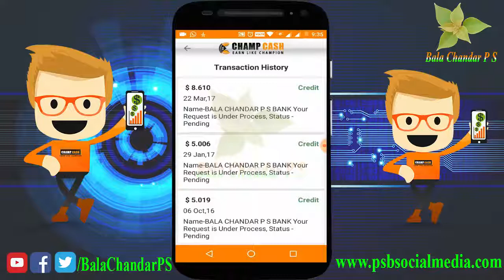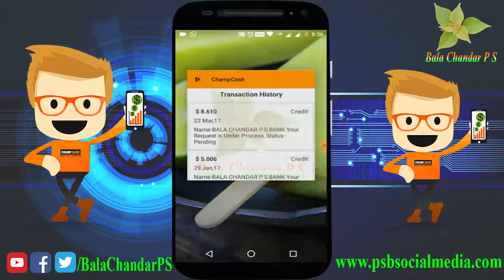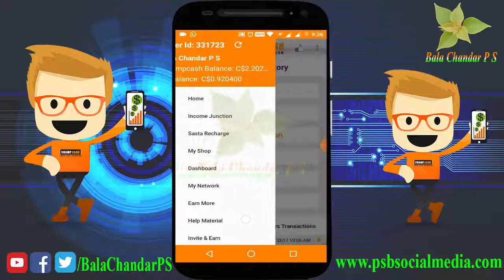CHAMPCASH payment proof tamil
💹 உங்களின் மொபைலில் பணம் சம்பாதிக்கக் கூடிய விஷயம் உங்களில் எத்தனை பேருக்கு இது தெரியும்.

(இது தெரியாமலேயே இவ்வளவு நாட்களாக நாம் Anroid mobile பயன்படுத்தி விட்டோம் என்பதை நினைக்கும் போது மனதில் சிறிது வருத்தமாகவே 🤦‍♂🤦🏻‍♀😔😔 இருக்கும் அல்லவா?..

இனி அதற்கு  நிரந்தரமாக good bye சொல்லி விடுங்கள்...)🙋🙋🏻‍♂

100% உண்மை!
*100%முதலீடுஇல்லை
100%Legal!!!

💹வீட்டிலிருந்தபடியே உங்கள் ஆன்ராய்டு போனி்ல் வேலை செய்து பணம் சம்பாதிக்கலாம்!!

💹 தினமும் ரூபாய் 500 க்கு மேல் சம்பாதிககலாம்

💹 இந்தியா முழுவதும் சுமார் ஒரு கோடி பேர் இணைந்து இந்த வேலை வாய்ப்பின் மூலம் தினசரி பணம் சம்பாதித்துக் கொண்டிருக்கிறார்கள்.

💹 இந்திய அரசாங்கத்தால் அங்கிகரிக்கப்பட்ட நிறுவனத்தில் வீட்டிலிருந்தபடியே உங்கள் ஆன்ராய்டு போனில் பணம் சம்பாதிக்க ஒரு அரிய வாய்ப்பு.

இந்த வேலையை பெறும் வழிமுறைகள்:👇🎈👇🎈👇🎈👇

STEP:1⃣ உங்கள் ஆன்ராய்டு போனில் play store க்கு செல்லவும்.👇
"Champcash Digital India App"என்ற Application ஐ Install பன்னவும்.அதை open பன்னவும்.

STEP:2⃣.பிறகு "Signup with Champcash"ஐ Click செய்து உங்களின்

👉🏽🗝 password          :

👉🏽👩🏻‍💼  Date of birth    :

👉🏽📞  Mobile   Number :
        (WhatsApp number)

👉🏽 🌎 country             :

👉🏽🌐 state:                  :

👉🏽🌐 city:                    :

✅ I accept terms& conditions:(சிறிய box ல் tick பன்னவும்).

    🌌 PROCEED🌌✔
       (கொடுக்கவும்)

      (அடுத்த page ல்)👇🎈🎈🎈🎈🎈🎈🎈🎈

என்ற எண்ணை சரியாக பொறுமையாக கொடுத்து SUBMIT கொடுக்கவும்.

STEP:4⃣.இறுதியாக..👇🎈🎈🎈🎈🎈🎈🎈
6 to 8 applications ஐ ஒவ்வொன்றாக Install செய்யவும்.(ஒரு application ஐ install செய்த உடன் அதை ஓப்பன் பன்னி இரண்டு நிமிடம் பார்க்கவும். பின்னர் அடுத்த application install செய்யவும் )

💹 இப்போது எல்லா  applications யும் இதே போல install செய்தவுடன் உங்களுக்கு Congratulations!!🤝💐
என்ற msg வரும். உங்களுடைய Champcash wallet ல் உங்களுக்கு  Rs- 62 , இப்போது உடனடியாக Add ஆகி இருப்பதை நீங்கள் பார்க்கலாம்இதை நீங்கள் Bank Redeem என்ற Option ல் உங்களின் Bank Account number ஐ கொடுத்து வாங்கிக் கொள்ளலாம்..இதில் நீங்கள் சம்பாதிக்கும் பணத்தை நம்முடைய இந்திய அரசாங்கத்திற்கு 5% TAX(TDS) போக வாங்கிக் கொள்ளலாம்...
100% Legal bussiness!!
💹 Income tax department பார்வையில் இருப்பதால் இது 100% உண்மையான பாதுகாப்புமிக்க கம்பெனி

💹 இந்தியா முழுவதும் படித்து முடித்துவிட்டு வேலையில்லாமல்  இருக்கும் அனைத்து மாணவர்களுக்கும் இது ஒரு வரப்பிரசாதமாக அமைந்துள்ளது...ஒரு கோடிக்கும் மேற்பட்டவர்கள் இதில் இணைந்து ஒவ்வொரு மாதமும்  இதில் சம்பாதித்துக் கொண்டிருக்கிறார்கள்..

மொத்தத்தில் இது
💹 இந்தியாவில் வேலையில்லா திண்டாட்டத்தை ஒழிக்கவே உருவாக்கபபட்ட *"DIGITAL INDIA"*Bussiness.

⚛Application Name:⚛👇 Champcash -Digital India App

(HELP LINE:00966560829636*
Any time Whatsapp me)

💹 இப்போதே இதில் இணைந்து உங்களின் வாழ்வாதாரத்தை உயர்த்திக் கொண்டு உங்களின் இலட்சிய பயணத்தை  தொடர வாழ்த்துக்கள் நண்பர்களே!!!🤝💐💐💐💐🌷🌷🌷💐💐